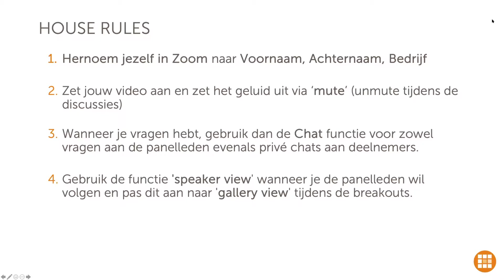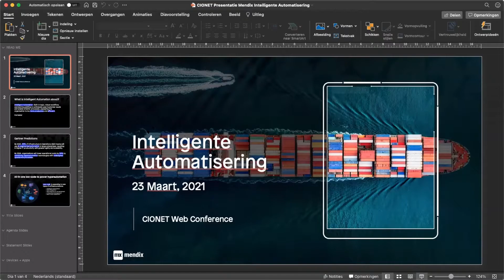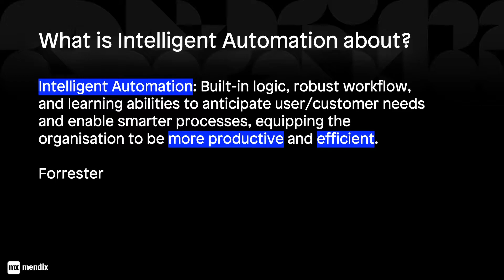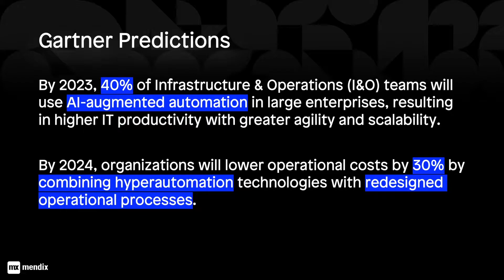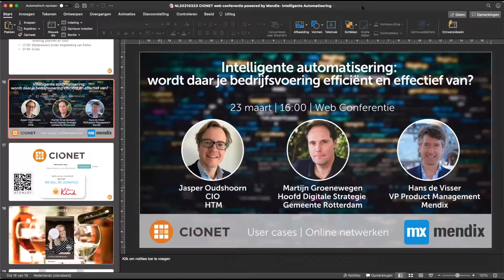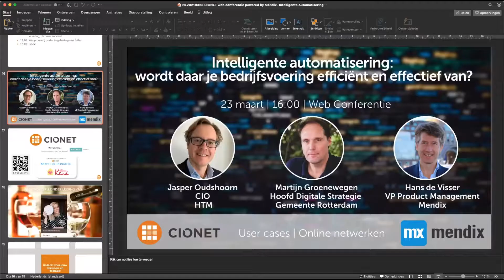CIONET Web Conferentie Intelligente Automatisering middels low code 23 maart 2021 powered by Mendix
Intelligente Automatisering middels low-code  - CIONET Web Conference powered by Mendix.

Jasper Oudshoorn, CIO bij HTM Personenvervoer, Martijn Groenewegen, Hoofd Digitale Strategie bij Gemeente Rotterdam en Hans de Visser, VP PM bij Mendix delen tijdens deze sessie hun ervaring en kennis.

CIONET Web Conferentie Powered by Mendix | 23 maart 2021 | 16:00​ CET